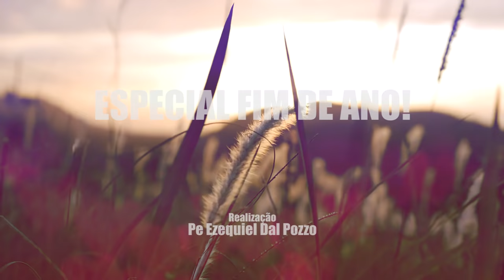Padre Ezequiel - SHOW ESPECIAL PARA A REDE VIDA (Bloco 01)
Padre Ezequiel Dal Pozzo no Show especial de fim de ano, transmitido pela Rede Vida de Televisão para todo o Brasil em 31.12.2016.

No 1º bloco estão as canções:
- Profeta das nações
- Cuidar da família
- Eis a oração
- Deus presente
- De lá do interior

Show realizado no Teatro Murialdo, em Caxias do Sul, em 09.12.16.

Realização: Padre Ezequiel Dal Pozzo e Associação Despertai para o Amor